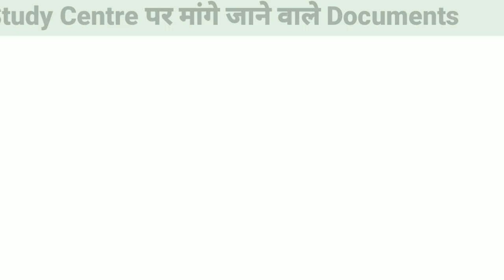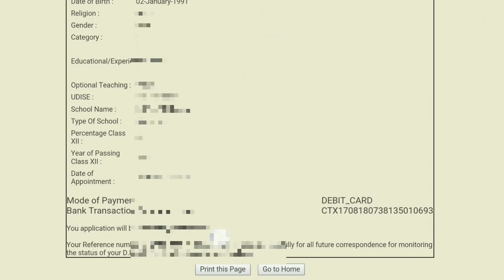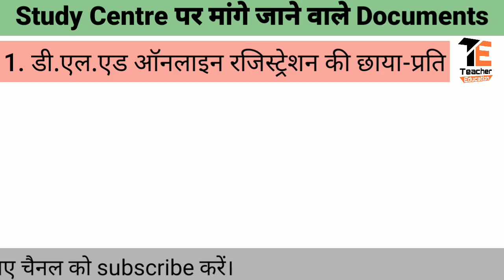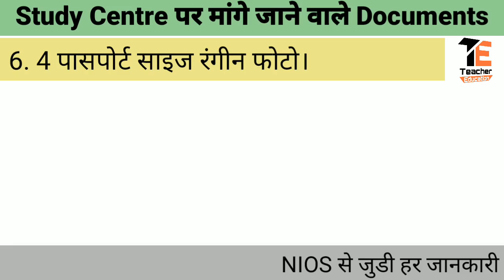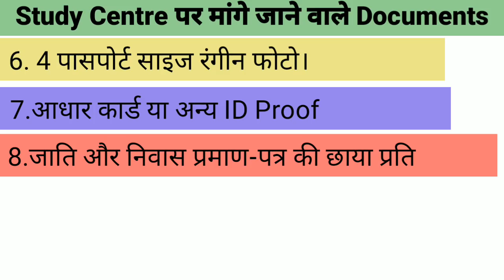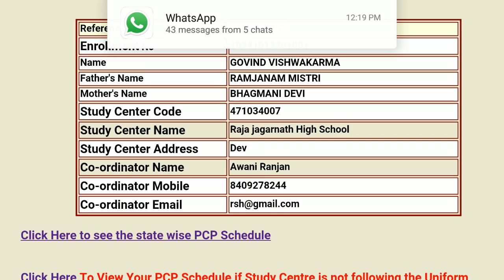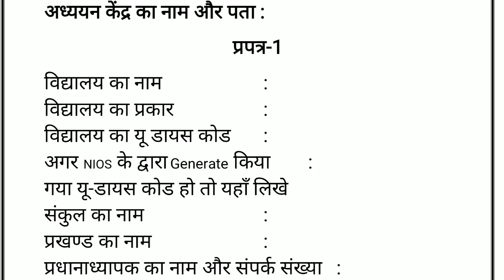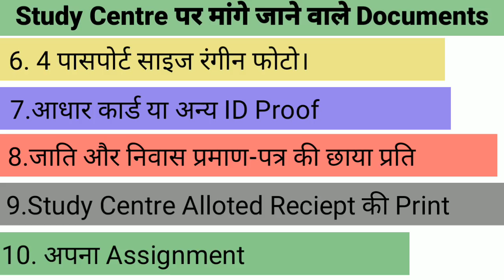All necessary Document for Study Centre with Pdf format.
Dosto Study centre pe pcp ki class ke liye aapko kuch important document submit karne hai aur uski file banai hai is video me aapko iski details batayi gayi hai.